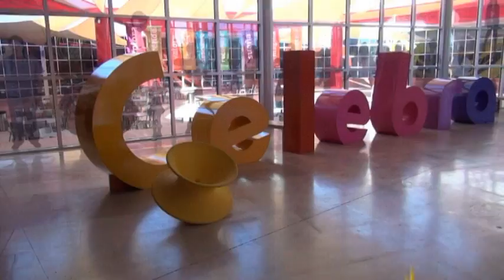Rodanoticias ''Telaraña'' Toñito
Reportero: Toñito
Exhibición: Telaraña
Entorno: Natural